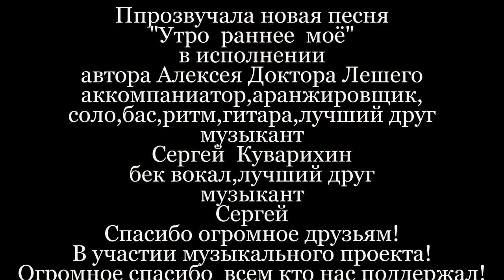Утро раннее моё ( ДЕБЮТ НОВОЙ ПЕСНИ) - Алексей Доктор Леший - бард